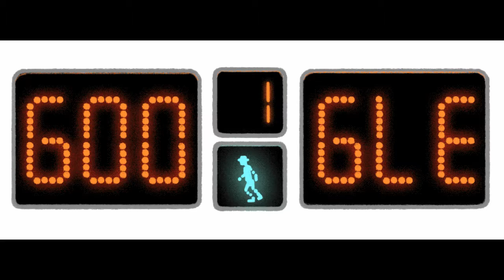Google Doodle logoları (hareketli)